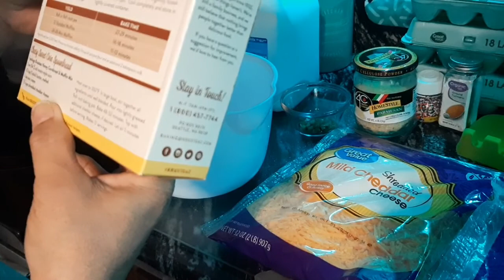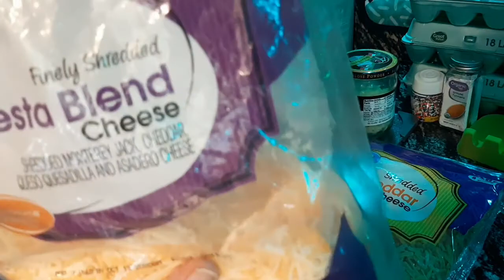Jalapeño Cornbread Beef Casserole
A Jalapeño Cornbread Casserole With Ground Beef Filling